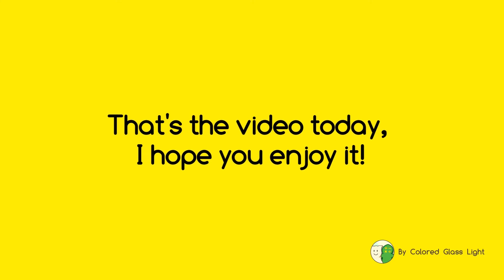【彩色玻璃燈】-Acno's Energizer-Own level-Big explode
I love this game very much, so I created my own level, enjoy it!
我真的超級愛這個小遊戲的，希望你們喜歡我自創的關卡！